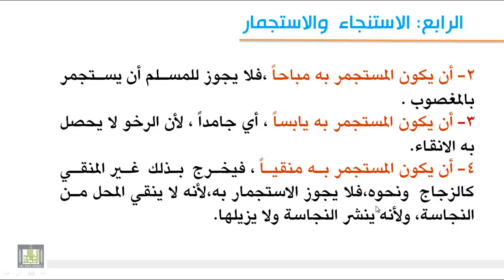فقه العبادات - كيفية الأستنجاء والإستجمار وشروط ذلك